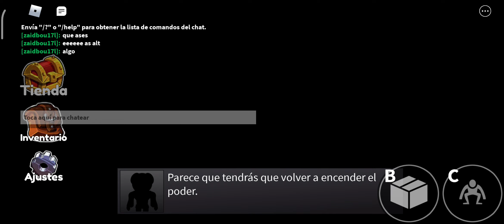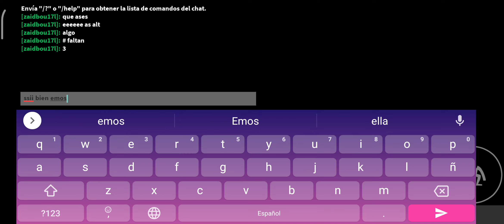me lo pasó todo en Rainbow frens😱